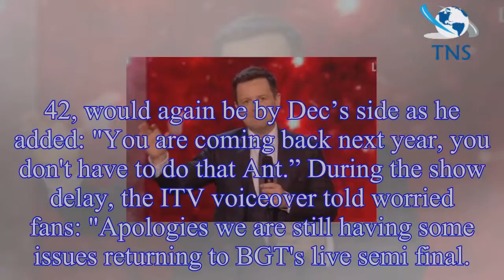Britain's Got Talent: Simon Cowell CONFIRMS Ant McPartlin will return as host next year with BFF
Britain's Got Talent: Simon Cowell CONFIRMS Ant McPartlin will return as host next year with BFF Declan Donnelly amid technical glitch semi-finals drama
Britain's Got Talent boss Simon Cowell has confirmed absent host Ant McPartlin will resume his role in 2019.
The troubled TV star, who fronts the ITV show with best pal Declan Donnelly, pulled out of